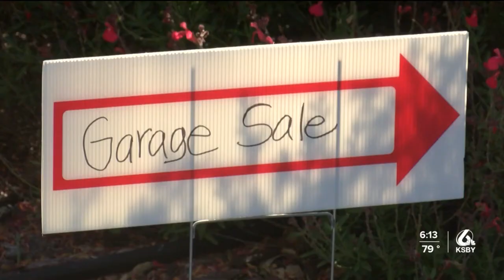Atascadero holds annual city-wide yard sale